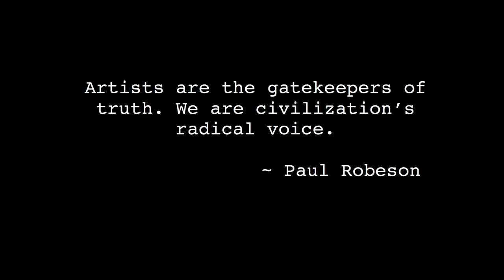The Brooklyn Conference: Paola Mendoza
The Brooklyn Conference explores the intersections of art and social justice, shining a light on what unites and separates us as a nation, and in hopes of inspiring a more connected, civic, and empathetic world. Join us for some creative thinking about social change.

Paola Mendoza, filmmaker and Artistic Director, Women’s March on Washington, speaks on how artists can help drive change through cultural creation, connecting people through their common humanity.

Generous support for The Brooklyn Conference has been provided by Open Society Foundations.

on Friday, October 20, 2017.